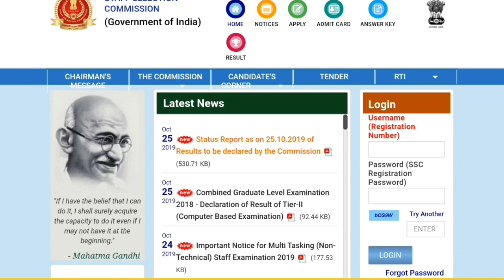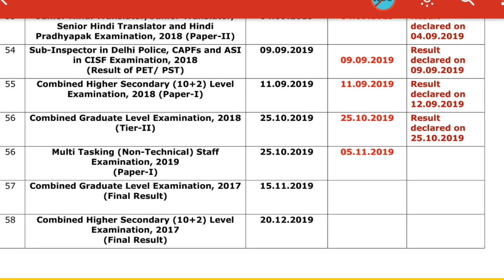SSC MTS 2019 New result date(official update)Result 25 अक्टूबर को जारी नहीं किया जाएगा,जाने कब आएगी